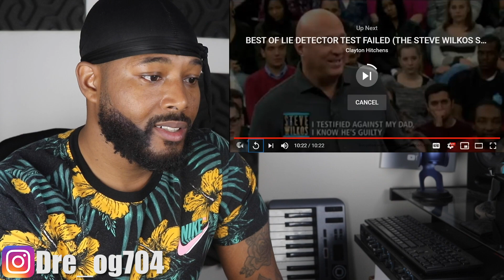Steve Wilkos Lie Detector Fail Compilation | REACTION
Steve Wilkos Fail Compilation | REACTION

I had fun reacting to Steve Wilkos Fail Compilation...! Don't forget to subscribe to my channel to see a new video everyday of the week, tap the bell to turn on post notifications, and give this video a BIG THUMBS UP!!! What kind of video do you guys want to see next?! LOVE YOU GUYS!